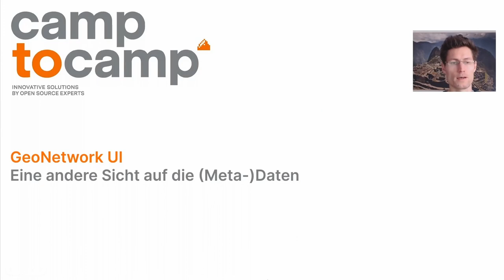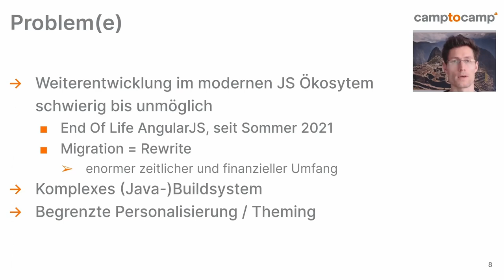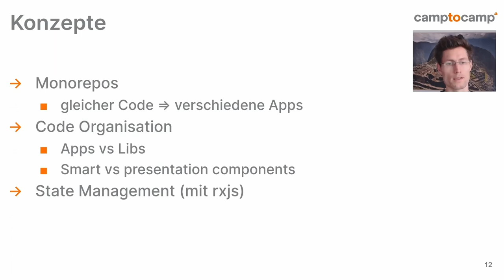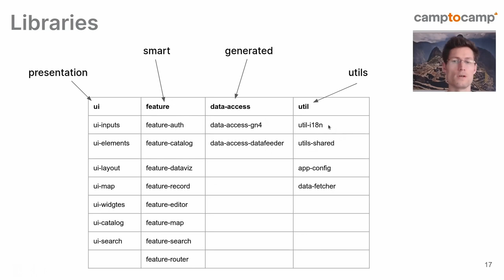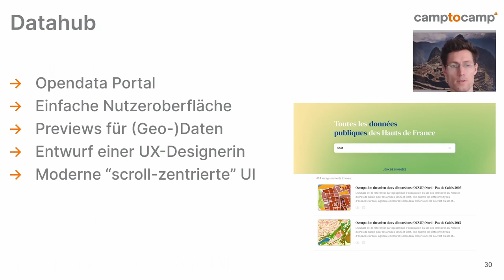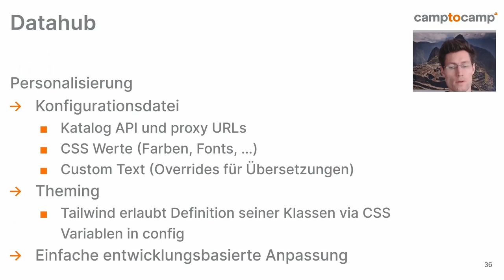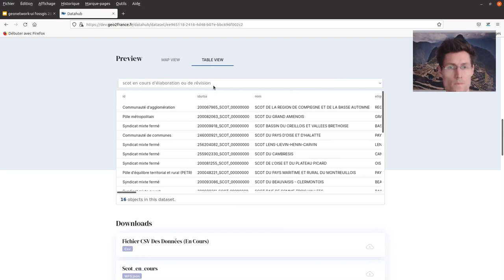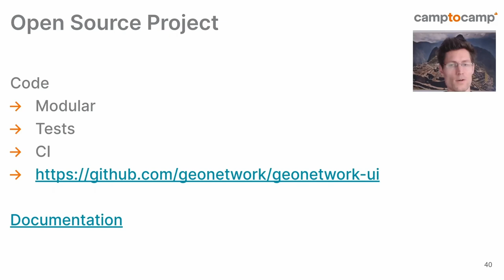2022 - GeoNetwork UI: Eine andere Sicht auf die (Meta-)Daten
GeoNetwork bildet seit vielen Jahren als Metadatenkatalog eine grundlegende Komponente in zahlreichen Geodateninfrastrukturen. Um die Weiterentwicklung einer Benutzeroberfläche mit modernen JavaScript-Features zu ermöglichen wurde 2020 das Projekt GeoNetwork UI ins Leben gerufen. Dieser Vortrag präsentiert den Ansatz und die aktuellen Entwicklungen des Projekts.

GeoNetwork ist als Metadatenkatalog und offizielles OSGeo-Projekt im FOSSGIS-Umfeld ein fester Begriff. Während der Kern der Anwendung im Backend liegt, ist der Funktionsumfang des Frontends mit der Zeit ebenfalls stark gewachsen. Eine Weiterentwicklung der auf AngularJS basierenden UI wurde in der jüngeren Vergangenheit jedoch zu einer immer größeren Herausforderung. Der Support für AngularJS lief im Sommer 2021 aus und eine Nutzung neuer JavaScript Features erwies sich in der aktuellen Architektur als schwierig. Eine komplette Migration zu einem neuen JavaScript-Framework würde enorme zeitliche und finanzielle Ressourcen binden.
So entstand 2020 das Projekt „GeoNetwork UI“. Die Idee des Projektes ist es, eine alternative Benutzeroberfläche für GeoNetwork in einer eigenständigen Anwendung bereitzustellen. Dabei wird nicht das Ziel verfolgt, die bestehende UI komplett zu migrieren, sondern sie zu ergänzen. Ein Hauptziel ist die einfache Entwicklung von neuen Funktionalitäten. Hierbei wird der Ansatz von Monorepositories genutzt, d.h. verschiedene Anwendungen befinden sich im gleichen Code Repository. Die Logik wird in verschiedenen Modulen durch sogenannte Smart Components bereitgestellt, an denen sich die Anwendungen bedienen können. Das erlaubt es, aus den gleichen Bausteinen sowohl umfangreiche Portal Anwendungen zu bauen, als auch Mini-Apps, die nur den für sie notwendigen Code beinhalten. Solche Mini-Apps können schließlich als Web Components verpackt werden und leicht in andere Anwendungen eingebunden werden. Denkbar wäre hier zum Beispiel eine einfache Suchmaske, die in einem bestehenden CMS ihren Platz finden soll.
Technisch basiert GeoNetwork UI auf Angular 12, dessen dependency injection es erlaubt bereits existierende Logik zu überschreiben und für spezielle Anwendungslogik zu implementieren. Auch die visuelle Erscheinungsform lässt sich mittels CSS-Variablen anpassen und ermöglicht Theming direkt im Browser. Eine CSS-Bibliothek, die dies unterstützt, ist das genutzte Tailwind-CSS.
Im vergangenen Jahr wurde eine solide Codebasis im Projekt entwickelt, aus der bislang zwei Anwendungen hervorgegangen sind:
Der Datafeeder stellt eine einfache Möglichkeit bereit, Geodaten in eine Geodateninfrastruktur hochzuladen. Über einen intuitiven, geführten und bewusst einfach gehaltenen Wizard beschreibt der Benutzer die Geodaten. Diese Informationen werden in einen Metadateneintrag im GeoNetwork überführt. Automatisiert werden die Geodaten in die Datenbank geladen und als Layer im GeoServer publiziert.
Der Datahub ist ein Open-Data-Portal, welches sich an den Metadaten von GeoNetwork bedient. Neben einer Suchfunktion und einer allgemeinen Präsentation der Metadaten, listet er Daten-Downloads und APIs auf und ermöglicht eine tabellarische, sowie kartografische Vorschau auf die Daten.